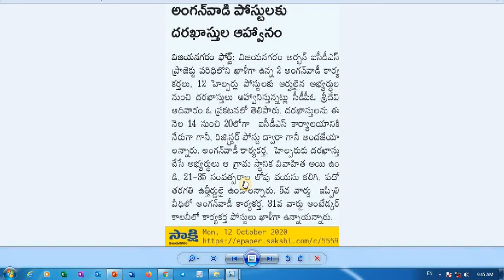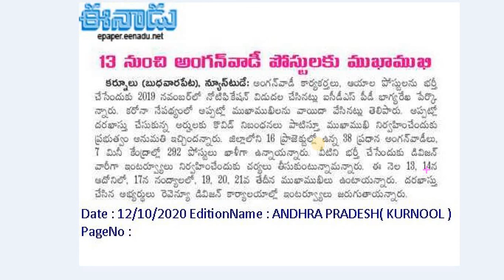AP Anganwadi Jobs || Free Cell Phone Repair Coaching || సెల్ ఫోన్ రిపేరీ లో ఉచిత శిక్షణ